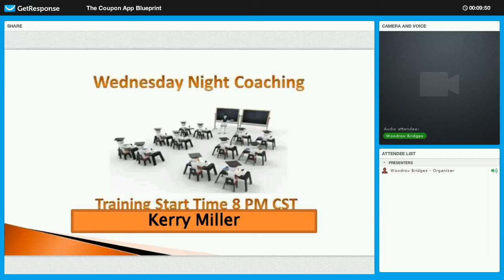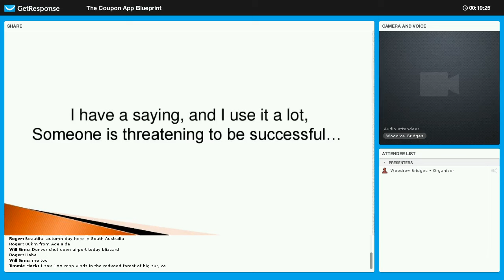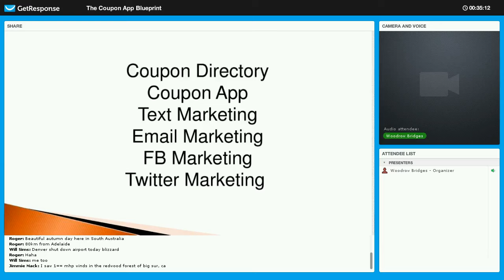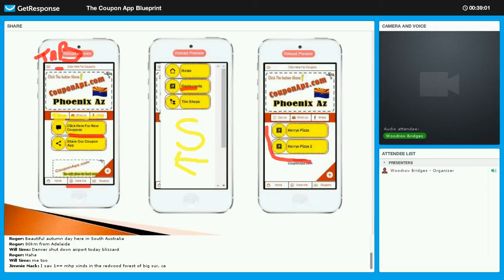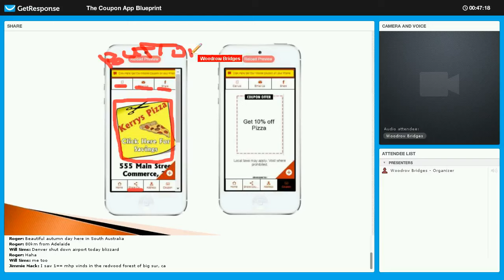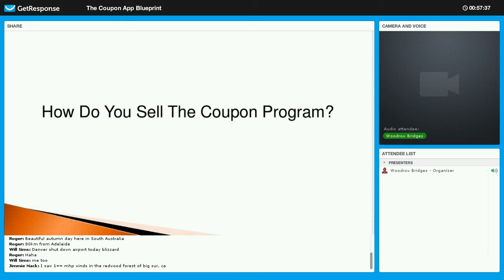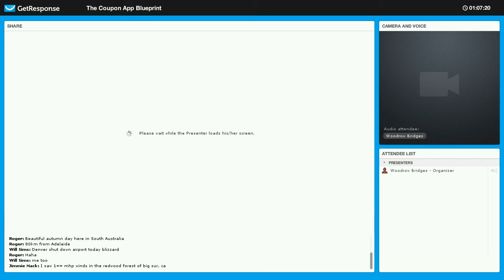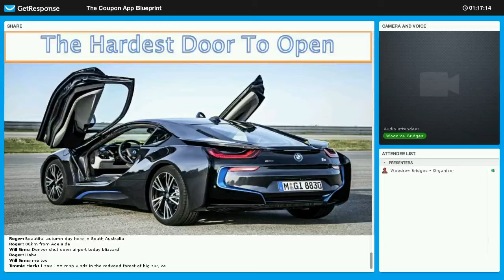Coupon App Blueprint 3/23/2016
Wednesday Night Training 3/23/2016

Kerry will show you everything you need to launch your coupon app program in this training.

- Mobile Website Design Business.  Learn How to build a mobile web app in just minutes. Building Mobile web apps is simple to do. Mobile Web Apps is one of the fastest growing businesses into today's fast paced world of technology. Learn to build Mobile web apps here.

Mobile Website Design Business, How To Build A Mobile Web App, Mobile App Training, I Phone Training, Android Training, Instant App Wizard